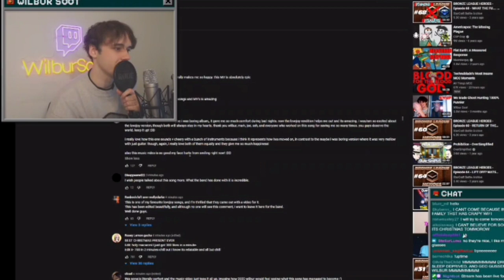HOLY CRAP THATS ME?? IN A WILBUR SOOT STREAM??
at this point i had just joined stream and got an ad, and afterwards i saw myself but didnt think much of it. then, he said "thank you T1PTUP2" and i realized that he was reading my comment! :DD

i was literally freaking out of happiness, never have i thought this would happen and i just left that comment on the iafiap music video not thinking much of it, but holy crap!! hhhhhh i was shaking so much

wilburs music helped me out so much (in fact, just this morning i was so done with life that i didnt want to get up from bed, but after jamming out to a bit of lovejoy, i felt better), and hes brought a smile to my face when i needed it. if im sad ill listen to his songs and its like magic, i feel better instantly. its lovely! hes my favorite streamer, singer, youtuber, etc and i love him v much/p. :)

(^^thats why im freaking out so much)

by the way, its around 11 minutes into wilburs stream "we are hanging out DANGEROUSLY" :))

also, truly sorry for the quality of the video,,